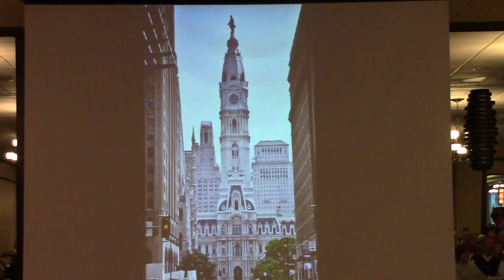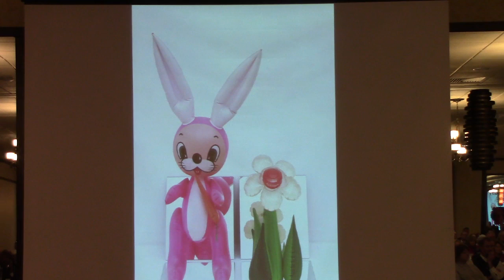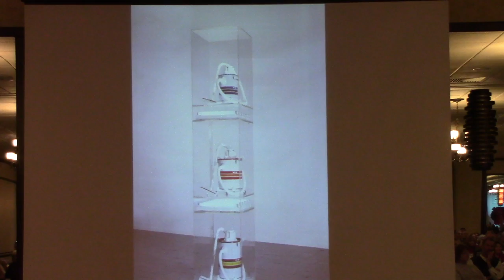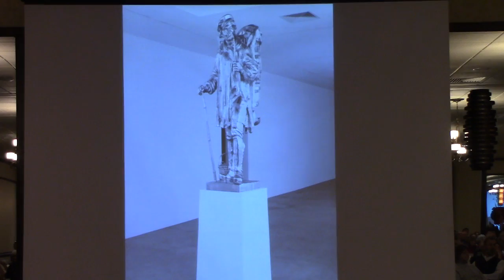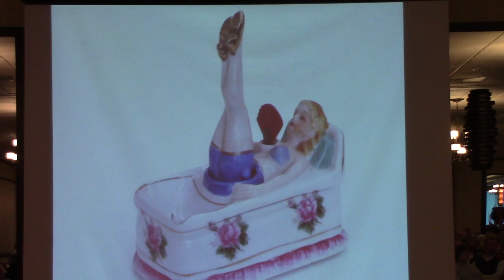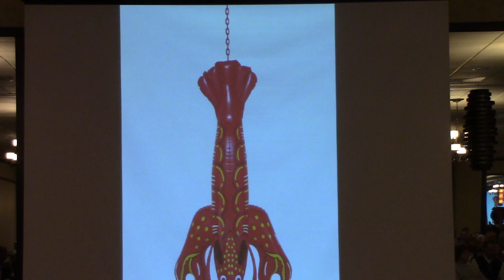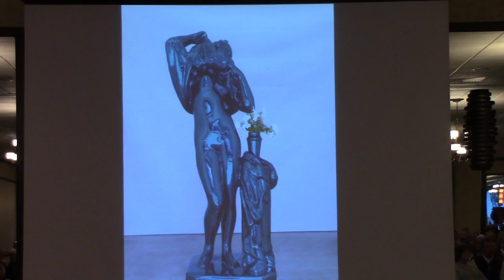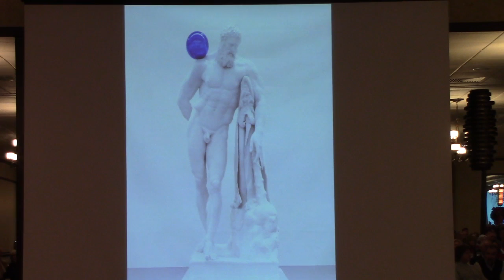Jeff Koons,Internationally Known Artist from York County,Rotary Club of York,PA,Meeting 1/18/2017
Jeff Koons, one of the world’s most influential artists, is widely known for such iconic sculptures as Rabbit and Balloon Dog as well as his monumental floral works Puppy and Split-Rocker.  Working with everyday objects while exploring art historical themes, his work seeks to open paths to self-acceptance and transcendence.  Koons lives and works in New York City and York County. He will discuss his experience growing up in York and the overall impact that York and Pennsylvania as a whole has had on his life and work.

Since his first solo exhibition in 1980, Koons’s work has been shown in major galleries and institutions throughout the world and has received numerous awards and honors in recognition of his cultural achievements.

Koons has been a board member of The International Centre for Missing & Exploited Children (ICMEC) since 2002 and co-founded the Koons Family International Law and Policy Institute with ICMEC for the purpose of combating global issues of child abduction and exploitation and to protect the world’s children.  He is truely a Rotarian at heart.